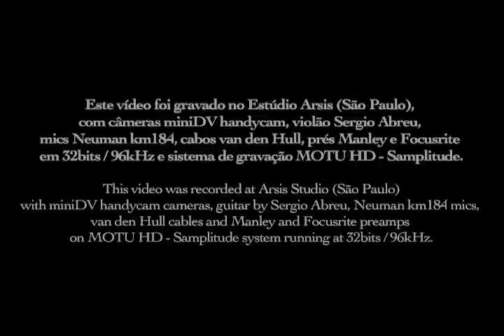La Plus que Lente - Claude Debussy - Diogo Carvalho